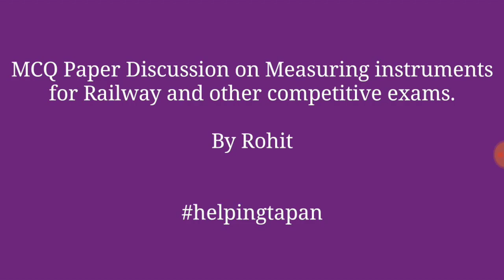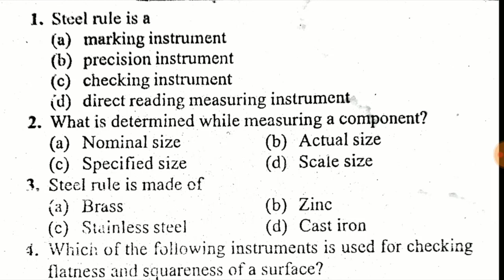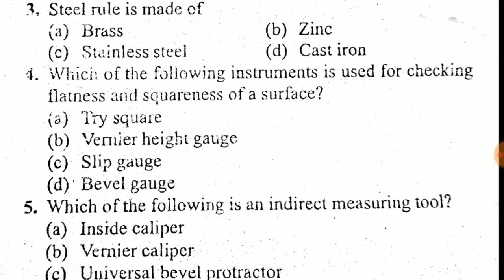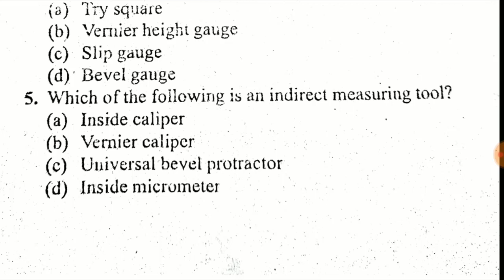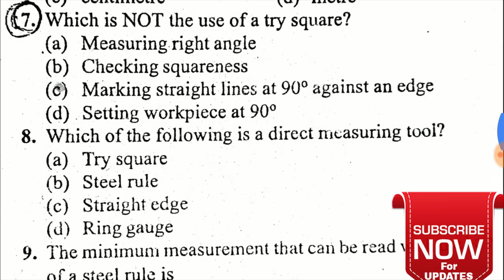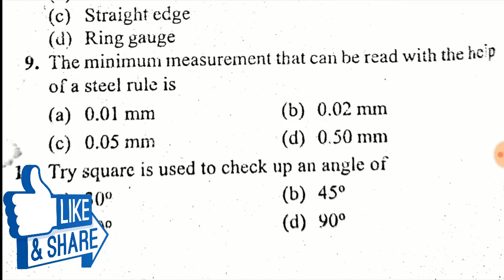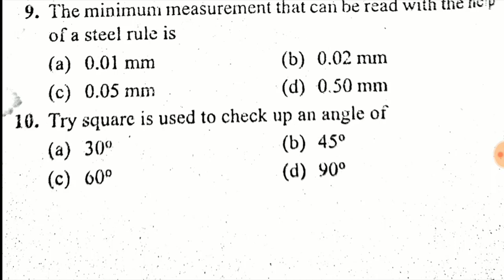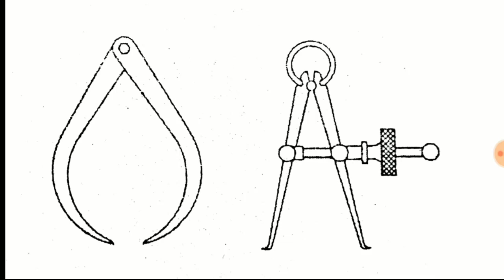Railway ALP &Technical CBT 2 MCQ Online Class || ISRO,DRDO,HAL,ONGC exam MCQ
BOOKS

Math books-

1. QUANTITATIVE APTITUDE FOR COMPETITIVE EXAMINATIONs (English)

2. Quantitative Aptitude For Competitive Examinations (English,R S Aggarwal)

3. QUANTITATIVE APTITUDE (Hindi, Paperback, R S Aggarwal)

Reasoning books-
1. Verbal Reasoning (English, Paperback, R S Aggarwal)

2. Verbal Reasoning (Hindi, Paperback, R S Aggarwal)

G.K books-
1. arihant general knowledge subjective 2018 (English)

2. arihant general knowledge subjective 2018 (hindi)

3. lucent gk book subjective (English)

4. lucent gk book subjective (hindi)

5. lucent Objective General Knowledge ( HINDI )

6. lucent Objective General Knowledge ( English )

7. arihant Objective General Knowledge

1. Railway Assistant Loco Pilot And Technician 2018 !st stage (english)

2. Railway Assistant Loco Pilot And Technician 2018 !st stage (hindi)

3. Railway Bharti Board Pariksha Assistant Loco Pilot Question Bank (Paperback, Hindi, Speedy)

4. Assistant Loco Pilot (Diesel/Electric Sahayak) (Paperback, Hindi, Speedy)

5. Railway Recruitment Board Assistant Loco Pilot Psychological/Aptitude Test (English, B. K. Singh)

6. Railway Technical Sahayak Loco Pilot (Hindi, Paperback, Dheeraj Kumar Singh